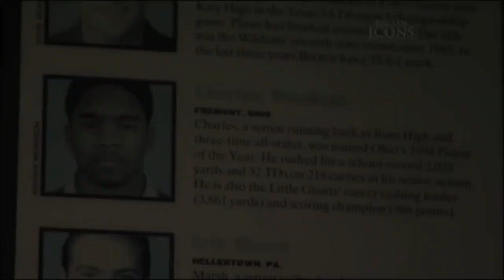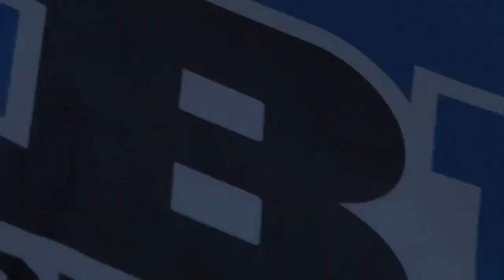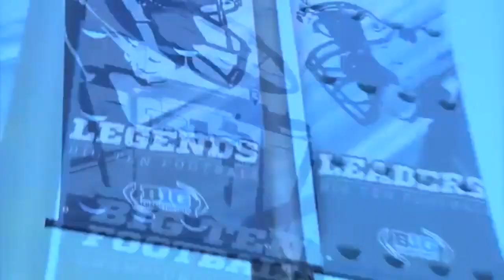Michigan Football Pump Up Hype 2012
Michigan Football Mash Up Hype 2012

Speeches: Muhammad Ali, Coach Carter, Rocky (originally mixed by chrissmithblog)